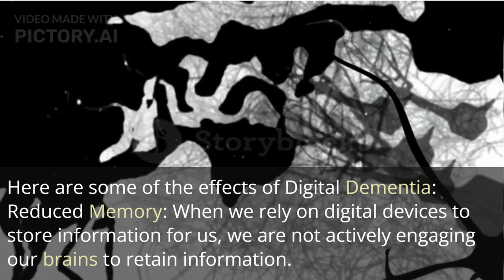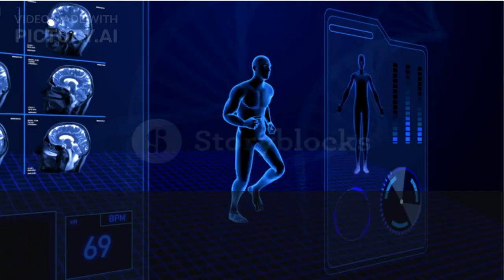What is Digital Dementia : The biggest oppressor of mind of all generations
Why children can not concentrate on their tasks especially studies?
How mobile and internet is effecting our generations?